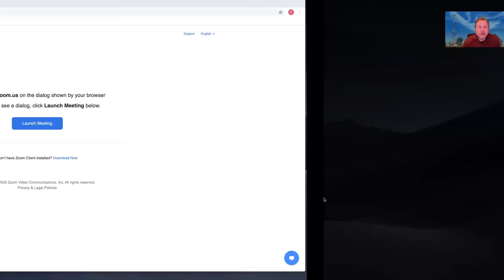2020 Faculty Exhibition: Gary Schirmer